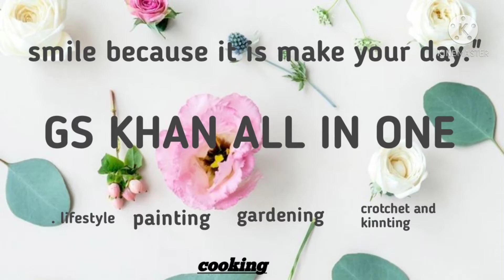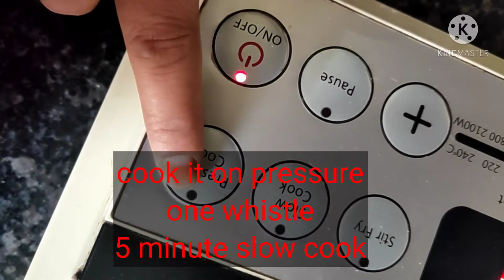Ramadan special chana recipe/banae mere sath mere style mein (Gs khan all in one)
Hi everyone's

Aaj Ham aapke liye lekar aaye Hain chana recipe.

aapko mere recipe kaisi lag Rahi Hai comment karke jarur bataen.

duaon mein yad rakhna.

thank you watching for my videos 😊